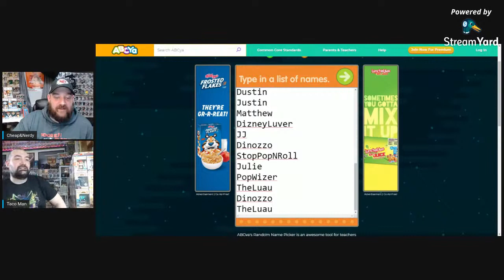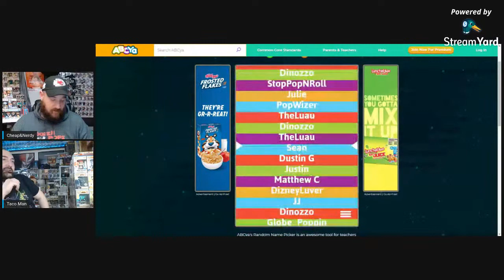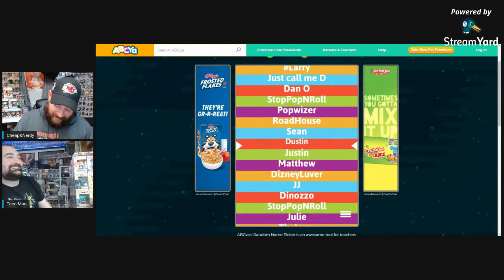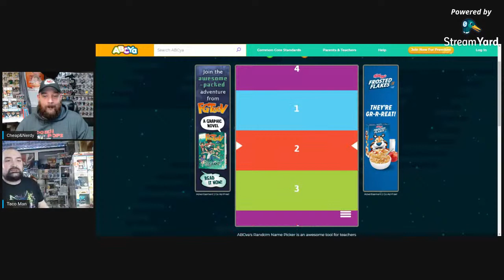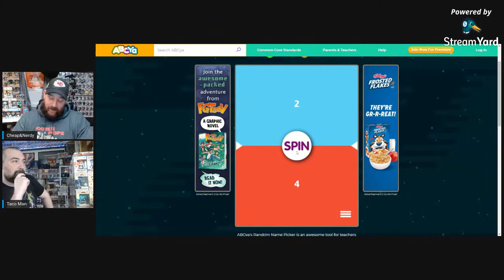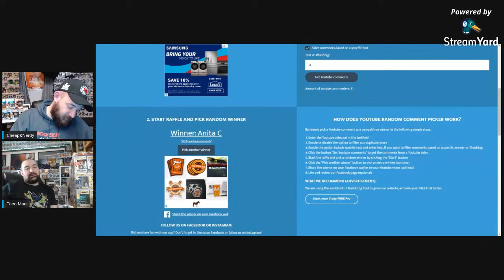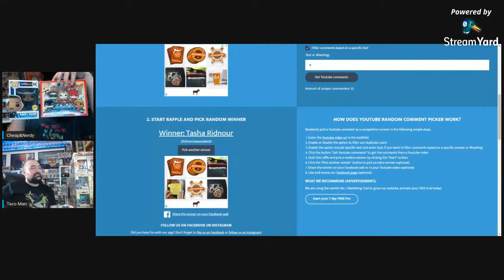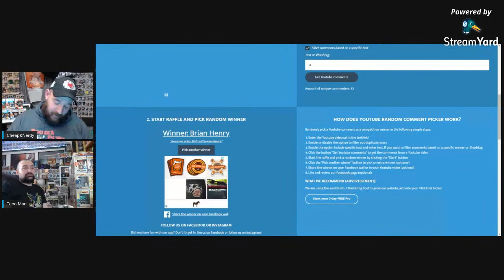Pops&Shotz w/ Sean Ryan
What rules can you all come up with and how many shotz will Bryan have to take?!?

Cheap&Nerdy
Pensacola, FL
32516